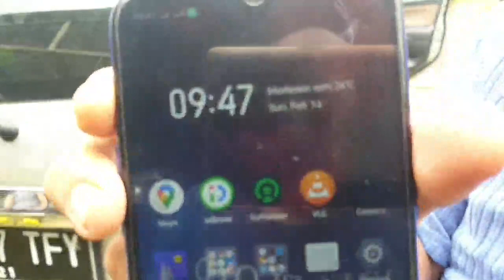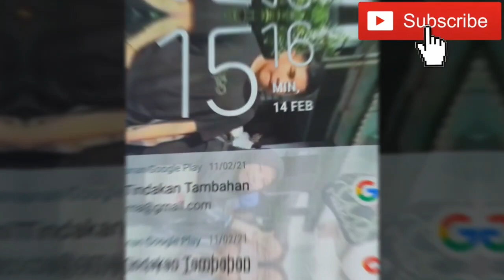durian Mencari durian terenak dan termurah di sini !! durianbawor 145 ribu per kg pake kulit 🤭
Republik Durian Abu Kabul
Jl. Gotong Royong No.44, RT.2/RW.2, Pd. Bambu, Kec. Duren Sawit, Kota Jakarta Timur, Daerah Khusus Ibukota Jakarta 13430